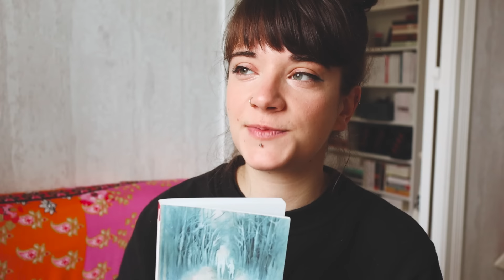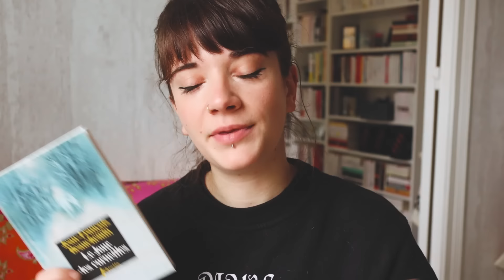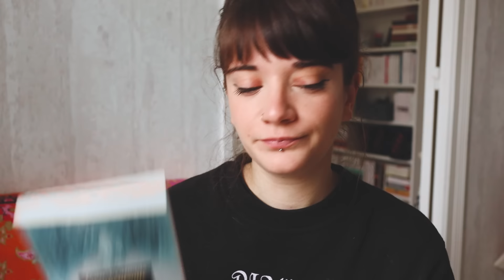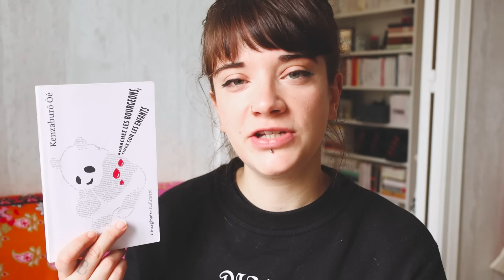4 livres qui m'ont perturbée récemment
Aujourd'hui nous parlons de quatre livres puissants qui m'ont empêchée de dormir.

 En dehors de mon bac, je n'ai fait aucune étude de lettres ou de sciences humaines. Ce sont des passions que j'aborde en amatrice, et mes vidéos peuvent donc contenir des approximations et des erreurs. Si vous souhaitez apporter votre expertise dans les commentaires, faites-le avec respect. Tout commentaire irrespectueux ou malveillant sera supprimé :)

00:00 - INTRO
00:10 - JUSQUE DANS LA TERRE - Sue RAINSFORD
03:57 - LE JOUR DES CORNEILLES - Jean-François BEAUCHEMIN
07:14 - L'HISTOIRE DE BONE - Dorothy ALLISON
11:04 - ARRACHEZ LES BOURGEONS TIREZ SUR LES ENFANTS - Kenzaburo OE
15:07 - OUTRO

Livres évoqués :

LE FILS DE L'HOMME - Jean-Baptiste DEL AMO
MY ABSOLUTE DARLING - Gabriel TALLENT
LA PESTE - Albert CAMUS
SA MAJESTÉ DES MOUCHES - William GOLDING

📚 RESTONS PROCHES